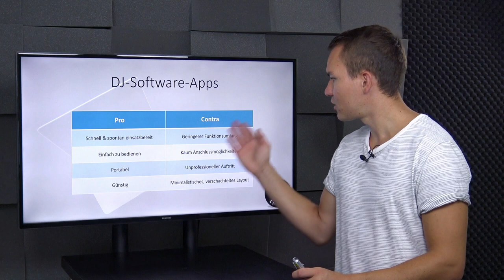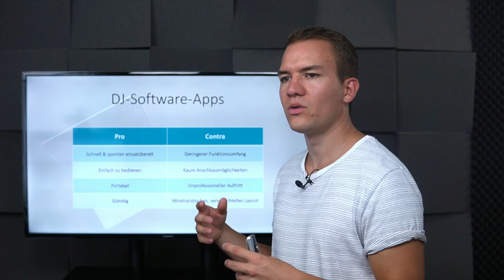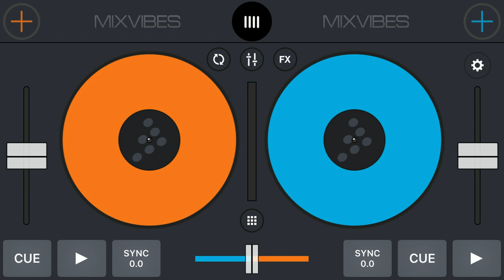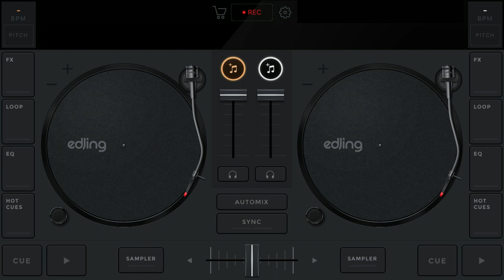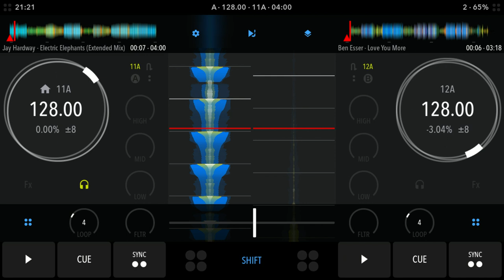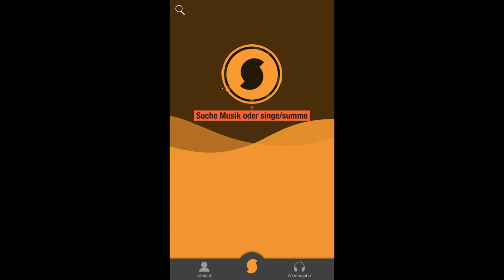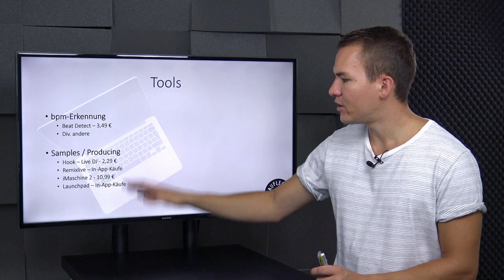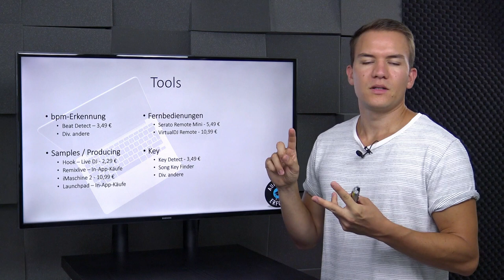JEDE relevante DJ-App im Vergleich | Lektion 3.14 - DJ Apps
Da mobile Endgeräte immer leistungsstärker werden, ist auch das DJing auf einem Handy oder Tablet keine Seltenheit mehr. In dieser Lektion klären wir dich über bekannte DJ-Apps auf und Apps, die du als Tool für z.B. Analysezwecke nutzen kannst.

0:00 Intro DJ-Apps
0:51 Pro & Contra von DJ-Apps
2:51 Traktor
3:35 djay 2 / djay Pro
4:16 Cross DJ
5:15 eDJing
6:04 Pacemaker
6:42 DJ-Player Pro
7:44 Intro Liederkennungs-Apps
8:21 Shazam
9:19 SoundHound
9:56 MusicID
10:38 bpm-Erkennungs-Apps
11:05 Sample- & Producing-Apps
11:41 Fernbedienungs-Apps für Desktop-DJ-Programme
12:10 Key-Analyse-Apps
12:35 Fazit & Outro